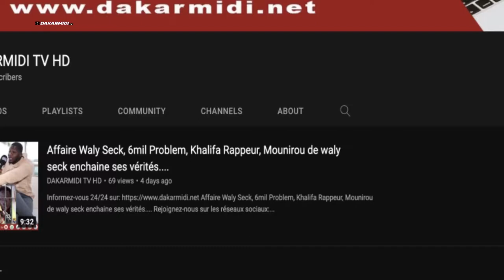Yankhoba Diattara répond à Sonko ''Sonko sou waxè election dou am dafay wax luko nèkh tè louy...''